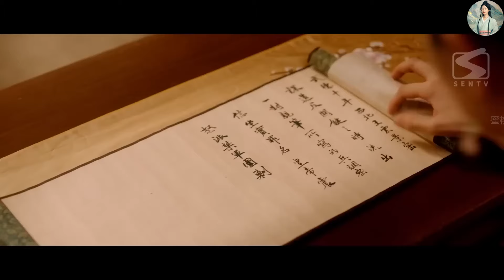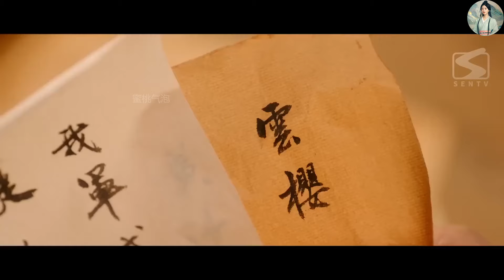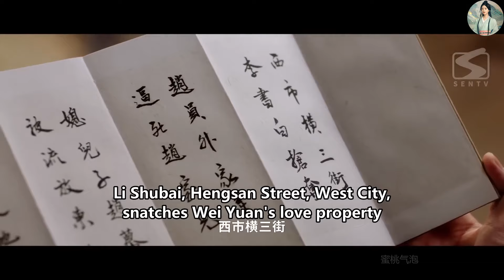【一口氣看完】公主本想在新婚夜行刺，沒想到竟被霸道王爺狠狠抱住一整晚！💕中國電視劇